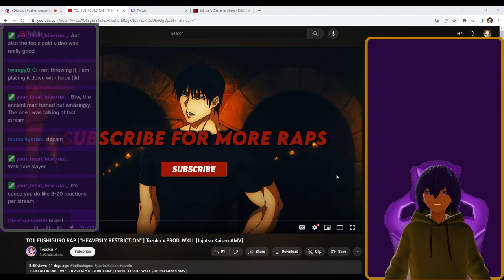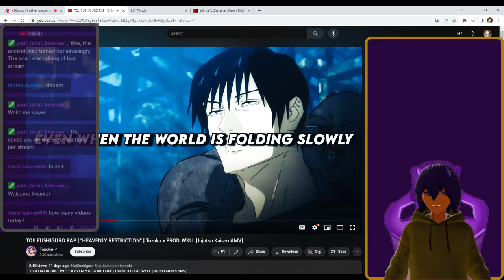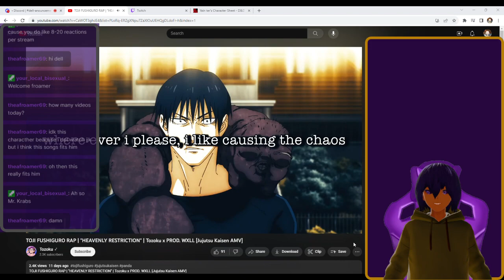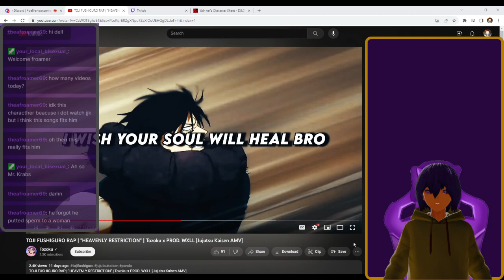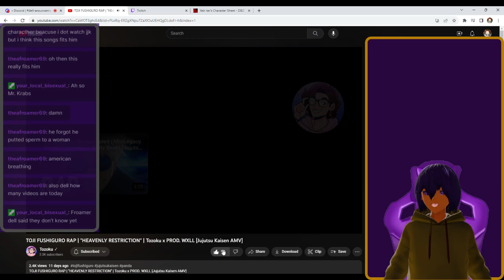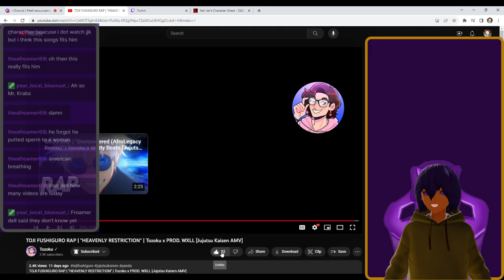TOJI FUSHIGURO RAP "HEAVENLY RESTRICTION" Tozoku x PROD. WXLL [Jujutsu Kaisen] VTuber Reaction